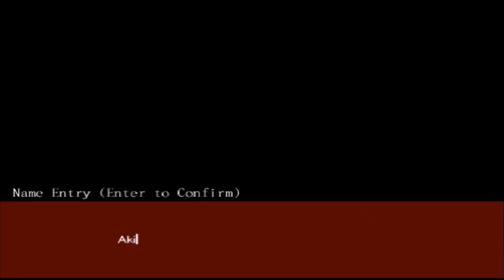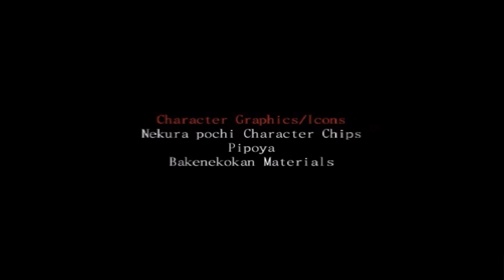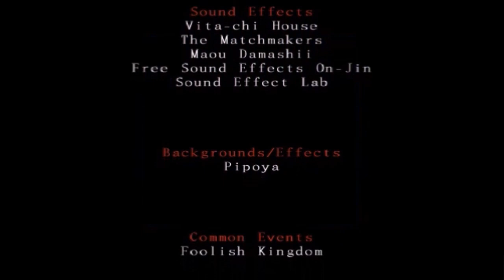Misao: Definitive Edition - FULL LONGPLAY (No Commentary)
Misao is a horror adventure game created by Sen in which you search for a young girl who has disappeared in a cursed school.

01:05:18 TRUTH part